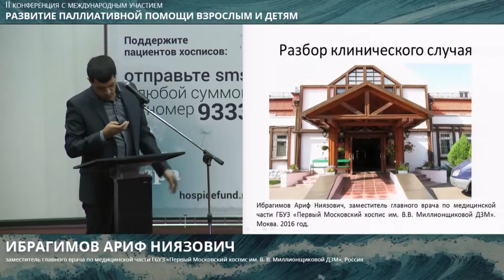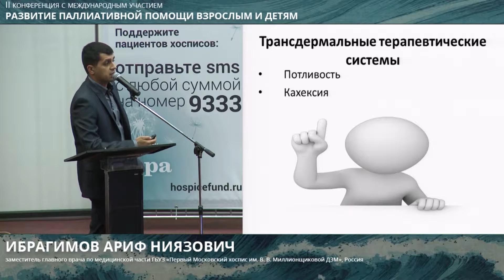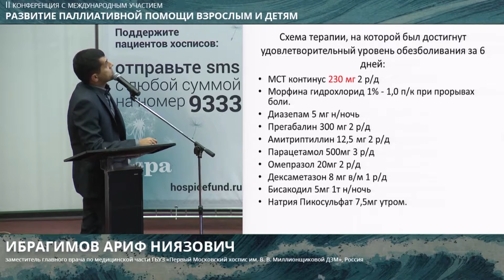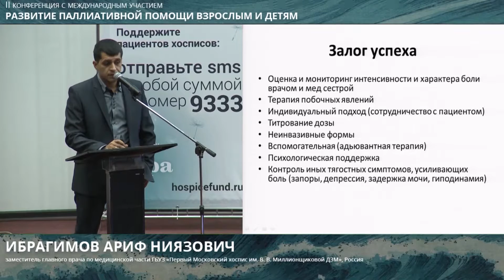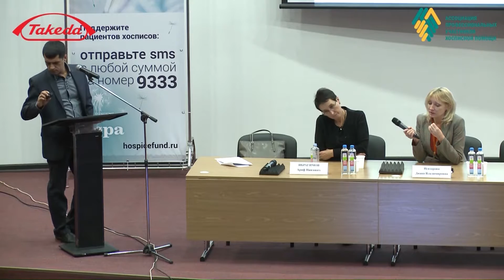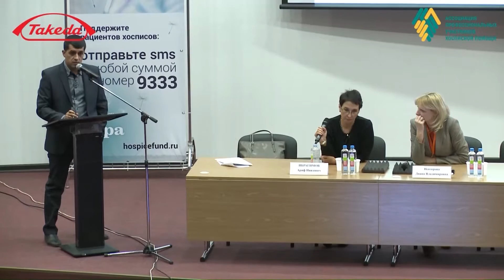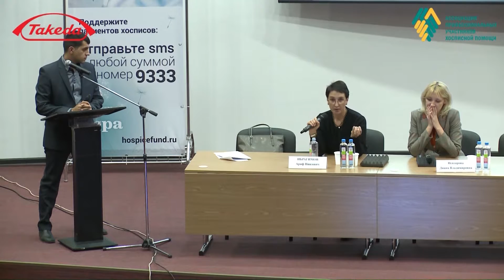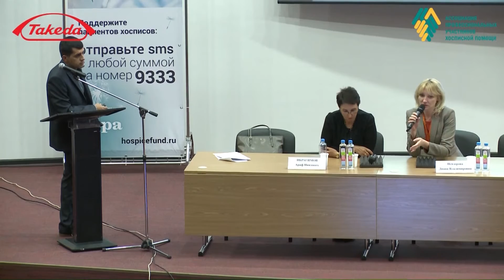А.Н. Ибрагимов. Разбор клинического случая: ведение пациента с болевым синдромом